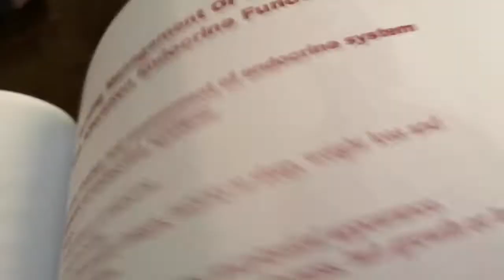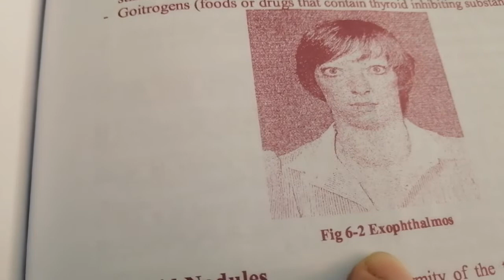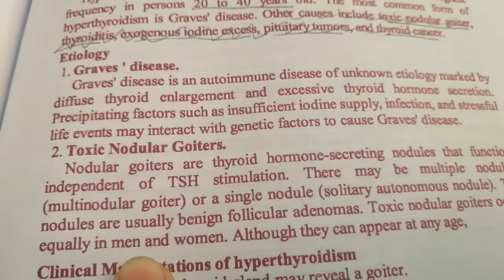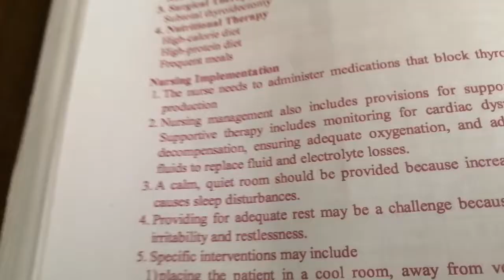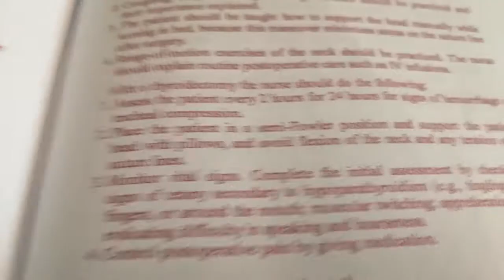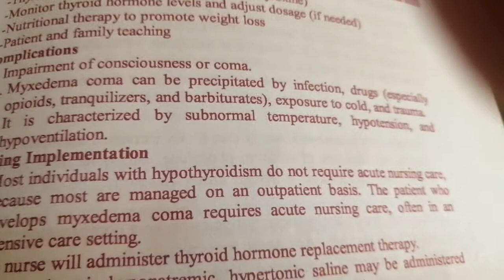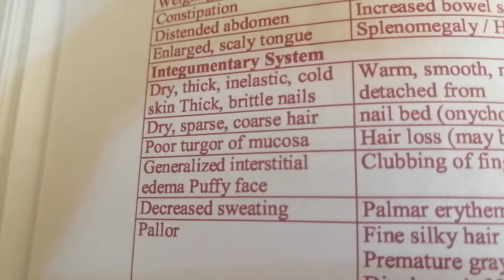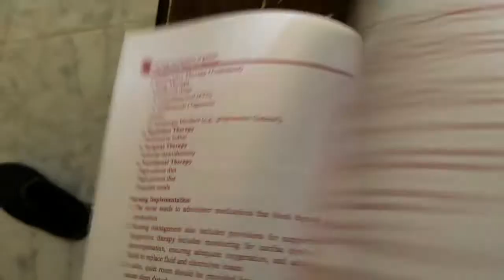Disorders of thyroid gland